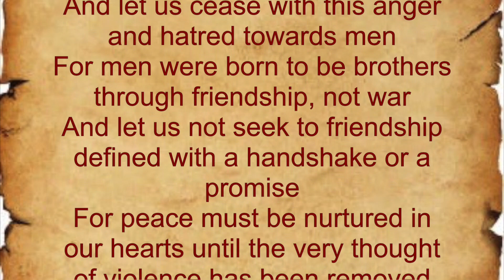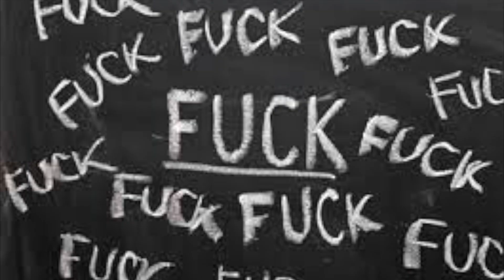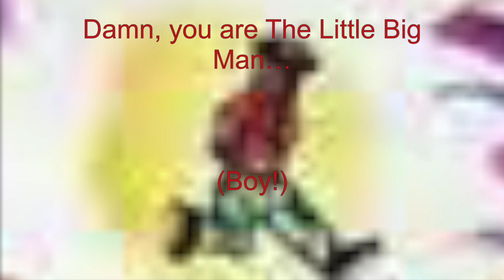Su Comandante video & music collaboration #25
Richard William Stephen Shaw (December 8, 1966 – June 9, 2019), better known by his stage name Bushwick Bill, was a Jamaican-American rapper. He was a member of the Texas hip hop group Geto Boys, a group he originally joined as a breakdancer in 1986 as Little Billy.He went on to become one third of one incarnation of the group, alongside Willie D and Scarface.

Little Big Man is the debut solo studio album by American rapper Bushwick Bill of the Geto Boys. It was released on September 8, 1992 through Rap-A-Lot Records. Recording session took place at Digital Services in Houston. Production was handled by John Bido and J. Prince with co-producers Crazy C, Roland, Goldfingers and Mike Dean. It features guest appearances from Ganksta NIP and MC L.

The album peaked at number 32 on the Billboard 200 and number 15 on the Top R&B/Hip-Hop Albums chart in the United States.